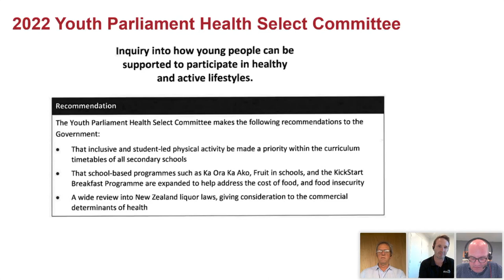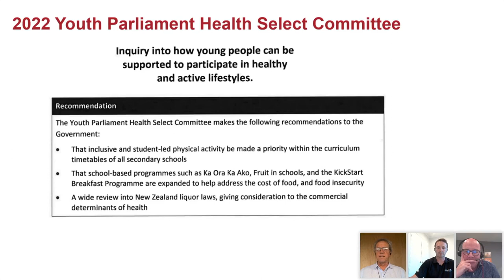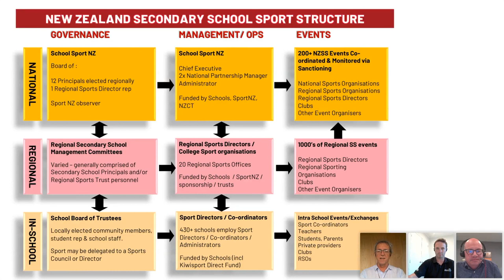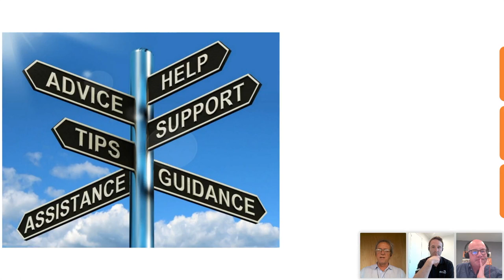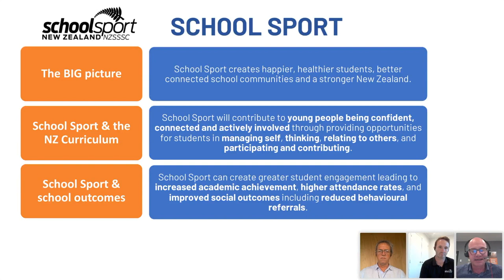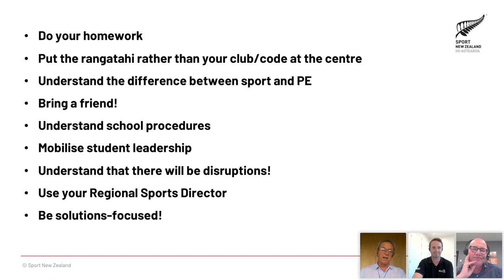Webinar replay: Building strong sport partnerships with schools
Schools are a key environment for rangatahi in sport, and it can be challenging at times for clubs or sports codes to offer their opportunity through schools. If you’re a community sport club or organisation looking to build strong partnerships with local schools, our upcoming webinar is specifically for you.

Sharing expert insights on what clubs and community sport organisations need to know about schools, including how to effectively communicate your club’s mission and programmes and how to create mutually beneficial opportunities.

Hear from three leaders in this space and gain the knowledge and skills to connect meaningfully with schools.